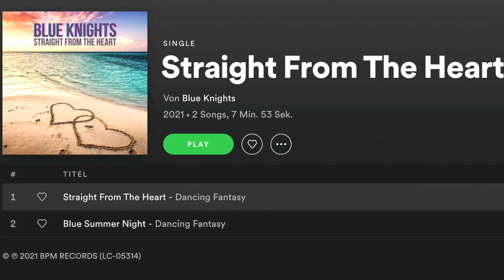Thailand & Maya Bay - Music: "Blue Summer Night"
Video: Thailand & Maya Bay with drone
Title: Blue Summer Night
Artist: Blue Knights
Producer: Curtis McLaw